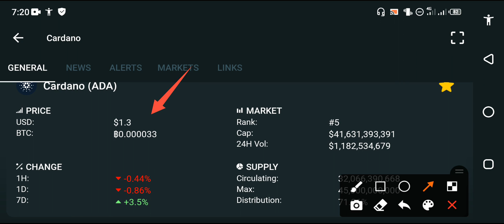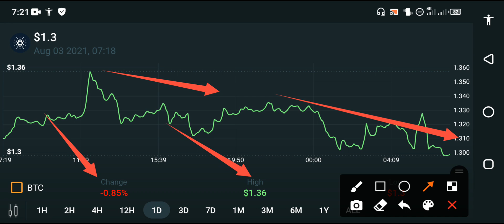Cardano URGENT UPDATE!! || Cardano price prediction || Ada News today